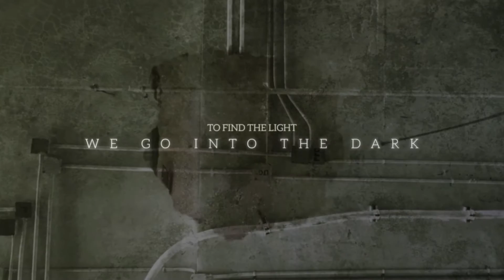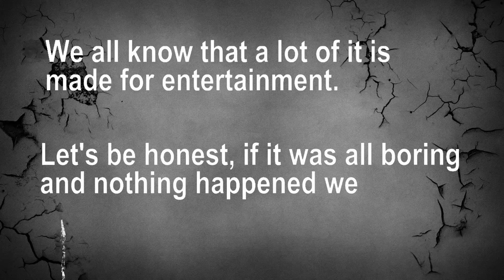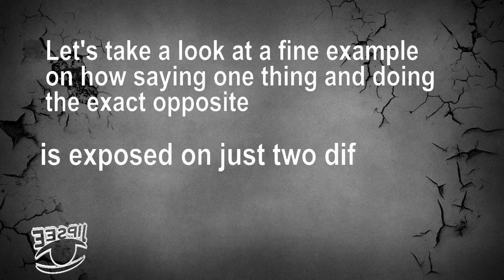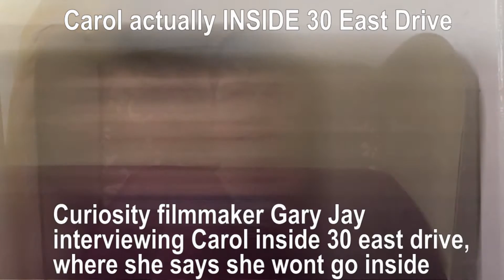30 East Drive AKA THE BLACK MONK HOUSE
I was watching a  a very popular paranormal program called Paranormal Lockdown who star the seasoned ghost hunters Nick Groff and Katrina Weidman in this episode they visit about 30 East drive also known as THE BLACK MONK HOUSE in England, they spoke to the 'key holder' Carol Fieldhouse, the interview seemed to be going well, she was giving the usual run down about the house etc, at the end of the interview Nick asked Carol if she would take them around the house, Carol declined saying she didn't like the house whatsoever and told them her friend would show them around instead, now this is the point where i thought..what? since when?? you see, being not only being an investigator in all things paranormal, i will watch anything and everything paranormal and  i have seen several videos where Carol is all over the house, in fact it seems sometimes they cant get rid of her and is in no way uncomfortable being in the house, anyway...'Just sayin' thats all :)
ALL footage used is either in the public domain or used with the owners permission (where possible) and should be considered as 'fair Use' We are making such footage/video/images etc available for the purpose of praise/criticism, to generate comments or review, if you feel that any copyright law has been breached please contact me to discuss a solution

links below are from the owners/up-loaders of any files used

UKHaunted
Miki and Alex are UK-Haunted. A two man paranormal team who travel all over the UK with the aim to capture real evidence of the paranormal.
THE BLACK MONK HOUSE - HALLOWEEN SPECIAL AT 30 EAST DRIVE

Paranormal lockdown
Paranormal investigators Nick Groff and Katrina Weidman spent their lives pushing past the boundaries of fear to find answers about the paranormal